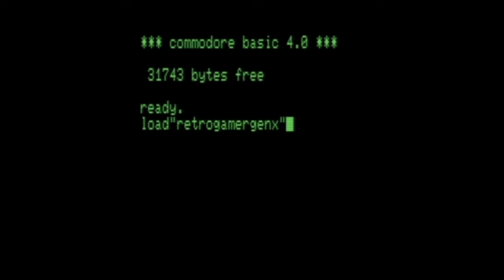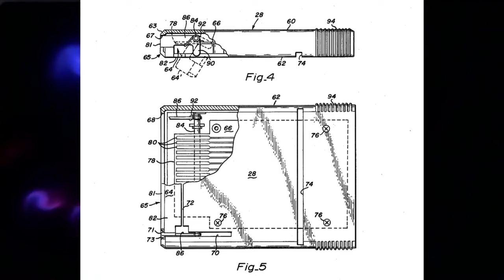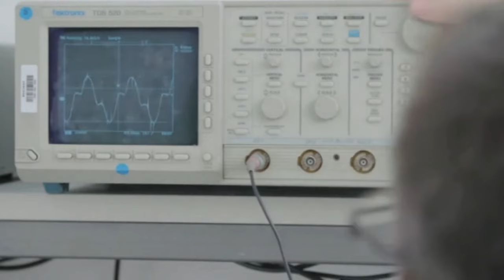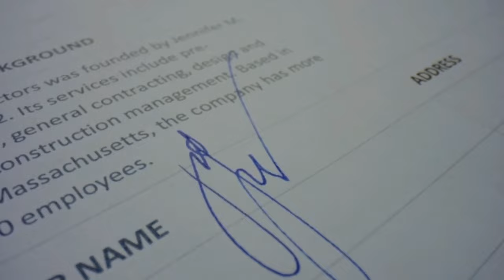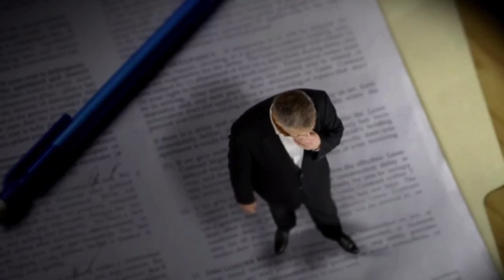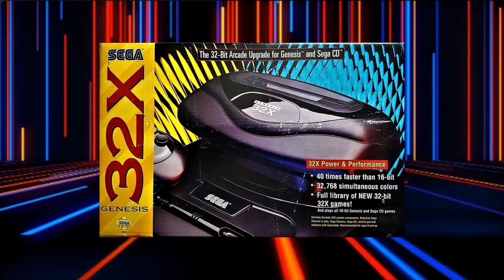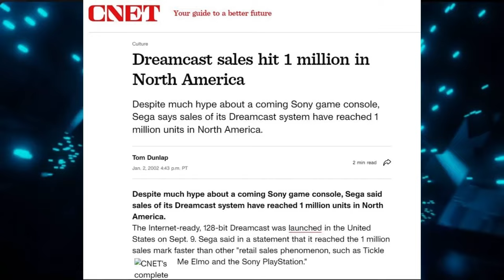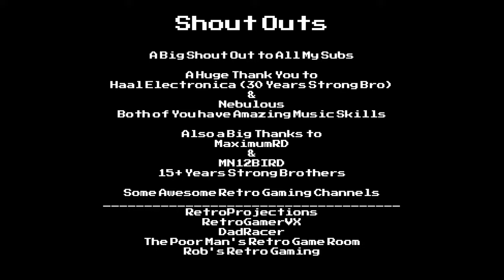Retro Gaming History : The Odyssey to the Xbox (1972-2001) - The Full Documentary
Embark on an epic journey through the evolution of video game consoles in "The Odyssey to the Xbox," a captivating YouTube documentary that spans the formative years of gaming, from the birth of the Odyssey in 1972 to the revolutionary Xbox in 2001. Join us as we uncover the untold stories of the visionaries, engineers, developers, and marketing geniuses who shaped the landscape of gaming as we know it today.

🕹️ A Pioneering Odyssey: Explore the origins of video gaming with the Magnavox Odyssey, the world's first commercial home video game console. Delve into the challenges faced by its creators, Ralph Baer and his team, as they laid the foundation for an industry that would captivate millions.

🎮 Rise of the Titans: Witness the meteoric rise of iconic consoles such as the Atari 2600 and the Nintendo Entertainment System (NES). Uncover the intense competition, industry crashes, and the resilience of developers who persevered through the turbulent early years of gaming.

🔝 16-Bit Renaissance: Immerse yourself in the golden era of 16-bit gaming with the Sega Genesis and Super Nintendo Entertainment System (SNES). Follow the fierce rivalry between Sega and Nintendo, as they battled for dominance, pushing the boundaries of technology and creativity.

🌐 The Dawn of 3D: Experience the shift to 3D gaming with the Sony PlayStation and the Nintendo 64. Learn about the groundbreaking technologies, like CD-ROMs and analog sticks, that transformed gaming experiences and set the stage for a new era of immersive gameplay.

🚀 The New Millennium: Conclude the journey with the emergence of Microsoft's Xbox, marking the entry of a tech giant into the console wars. Witness the convergence of cutting-edge technology, online gaming, and a strategic marketing approach that laid the groundwork for the future of interactive entertainment.

Through extended research, archival footage, and expert commentary, "The Odyssey to the Xbox" unveils the untold tales of innovation, competition, and the passion that drove the pioneers of gaming. Join us as we celebrate the milestones, setbacks, and triumphs that define the first three decades of video game console history. Whether you're a seasoned gamer or a casual enthusiast, this documentary promises a nostalgic and enlightening trip through the heart of gaming evolution.

📖📖📖 Chapters 📖📖📖
00:00 Intro
03:23 Magnavox Odyssey
15:00 Atari Pong
22:15 Coleco Telstar
25:16 Fairchild Channel F
35:34 Nintendo Color TV Game
43:06 Atari 2600 (VCS)
47:12 Bally Astrocade
51:38 Milton Bradley Simon
55:27 Magnavox Odyssey2
1:04:55 Milton Bradley MicroVision
1:10:42 Mattel Intellivision
1:15:02 Nintendo Game & Watch
1:17:32 ColecoVision
1:20:35 Milton Bradley Vectrex
1:25:45 Atari 5200
1:29:26 Sega SG Series
1:35:52 Nintendo Famicom/NES
1:41:13 Sega Master System
1:46:07 Atari 7800
1:49:25 Atari XEGS
1:54:27 NEC PC Engine/TurboGrafx 16
2:05:40 Sega Genesis
2:12:58 Nintendo Gameboy
2:19:24 Super Nintendo
2:24:19 Sega CD
2:29:09 Atari Jaguar
2:34:30 Sega 32X
2:40:11 Sega Saturn
2:43:35 Sony PlayStation
2:55:17 Nintendo Virtual Boy
2:58:33 Nintendo N64
3:03:40 Sega Dreamcast
3:13:14 Sony PlayStation 2
3:21:19 Nintendo GameCube
3:26:41 Microsoft Xbox
3:35:01 Outro